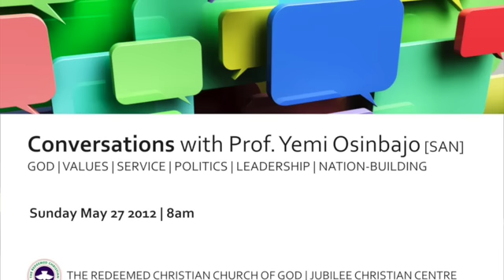Prof Yemi Osinbajo on Accountability